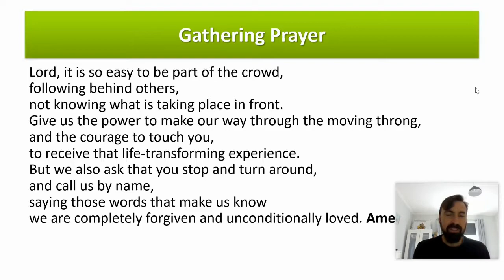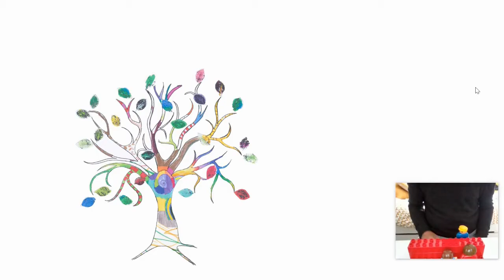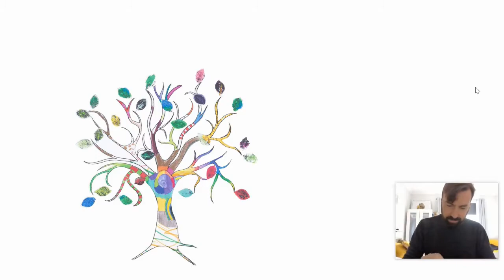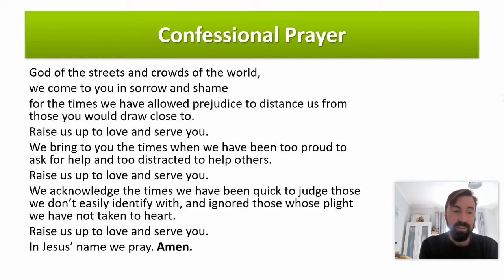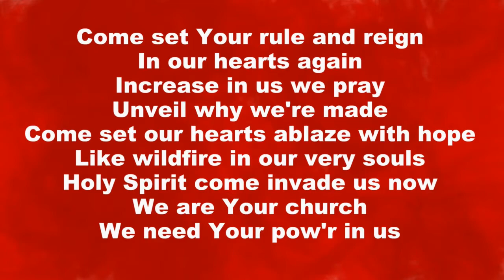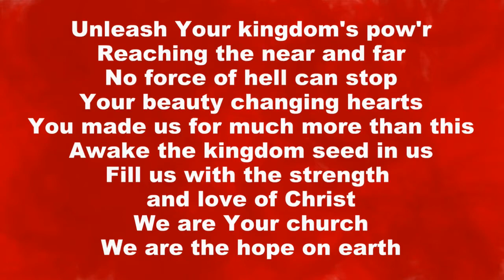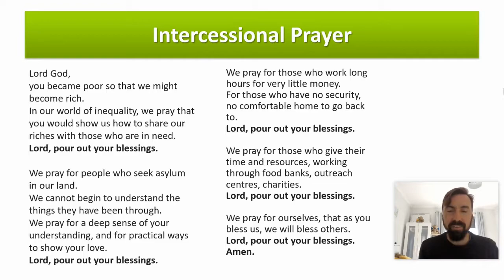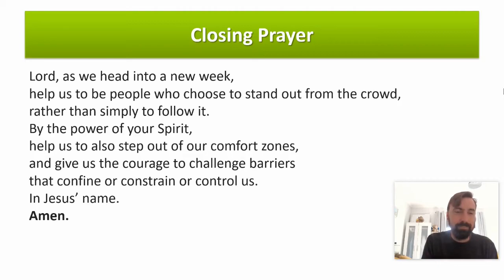Simple Service 27th June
Welcome to our online Sunday Service. Today Phil and Catriona are leading us in exploring Mark 5.